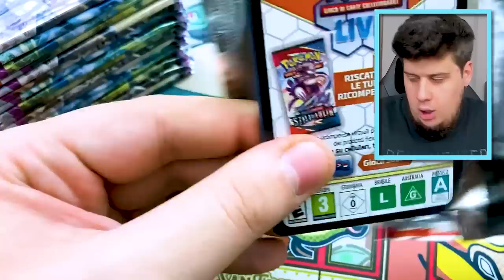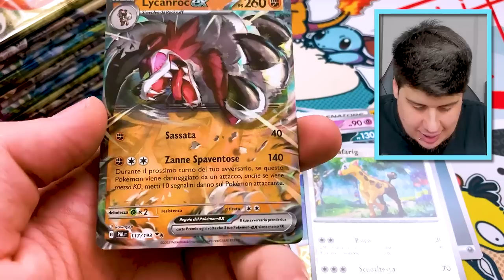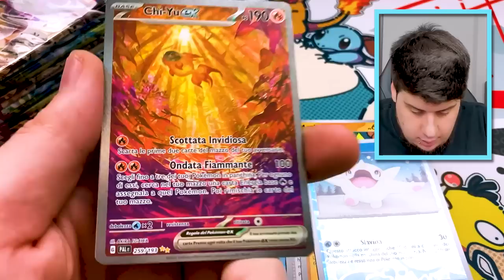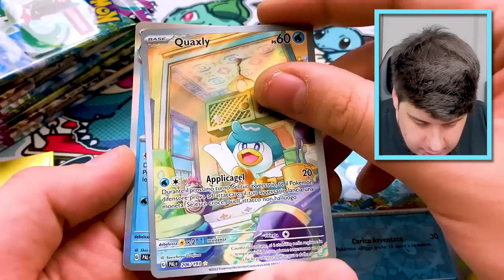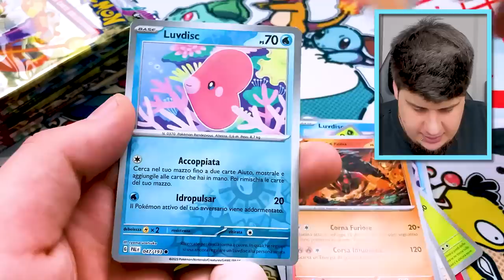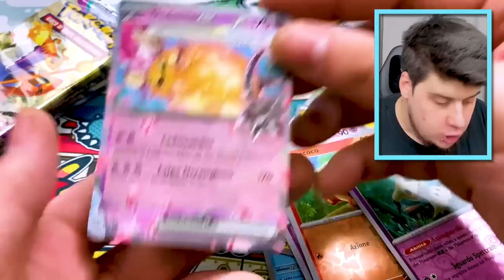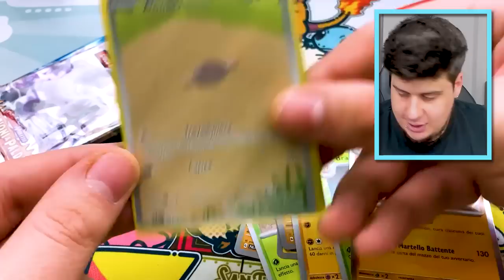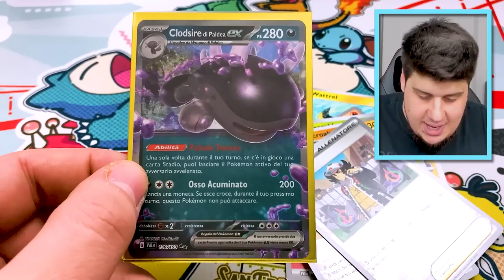MA CHE ALTERNATIVE ART È?! 😰🥵 Apro le ALTRE 18 BUSTINE Pokémon Scarlatto e Violetto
Utilizzabile 1 volta al mese per tutti!

dlarzz pokemon pokemontcg - MA CHE ALTERNATIVE ART È?! 😰🥵 Apro le ALTRE 18 BUSTINE Pokémon Scarlatto e Violetto

GUARDA ANCHE LE MIE ALTRE SERIE!

Non dimenticare ISCRIZIONE, LIKE, CONDIVISIONE e CAMPANELLA!